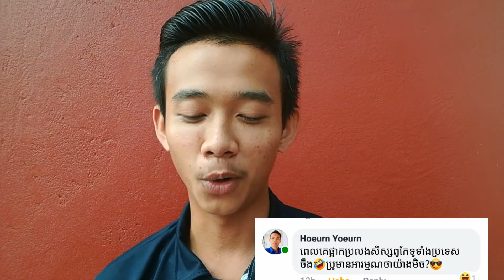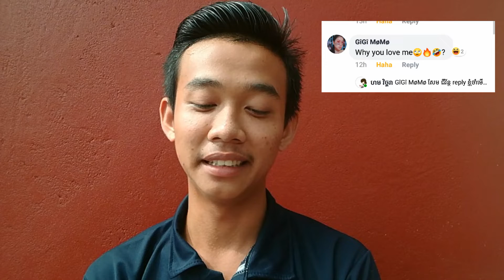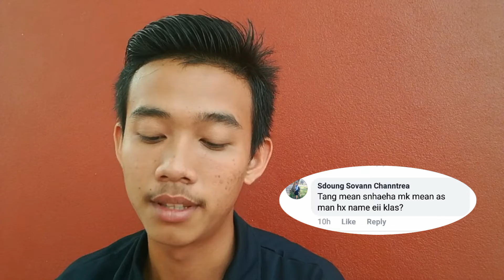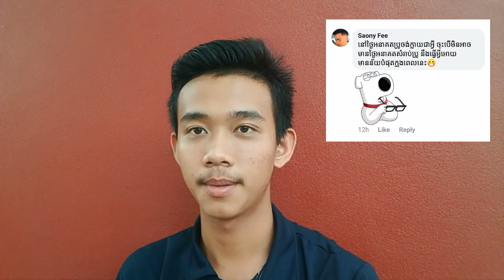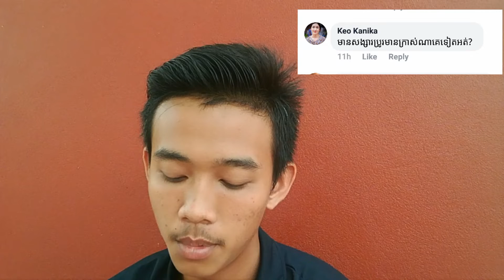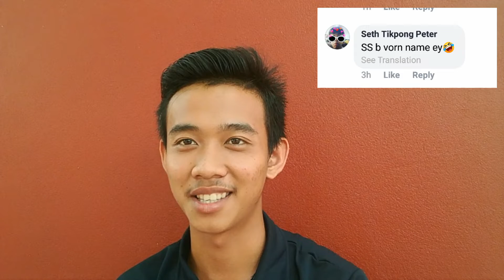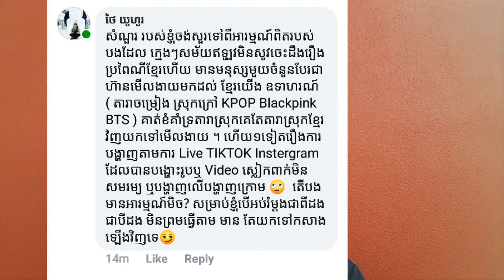ឆ្លើយសំណួរ ផ្ដាច់សង្ខារ Q and A part 3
QandA